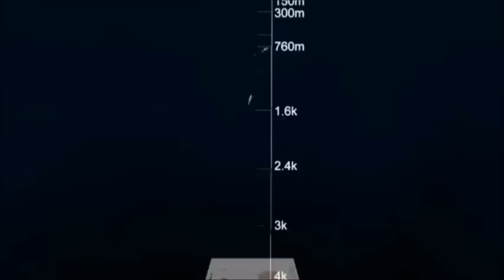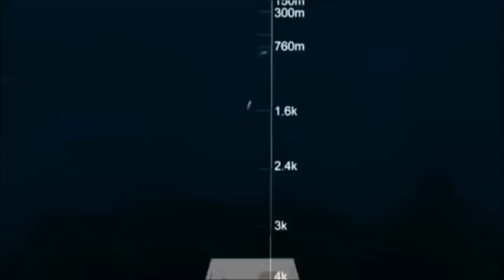The Sinking of the Titanic Forward and In Reverse.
On April 14, 1912 the Titanic hit an iceberg in the middle of the Atlantic ocean. Ultimately the ship sunk in the early morning hours of April 15, 1912, hitting the bottom of the ocean floor, 2.5 miles below the surface. This video shows the sinking of the ship in forward and in reverse.

I am NOT the original creator of the forward or reverse sinking videos. I've combined them together to create one video.